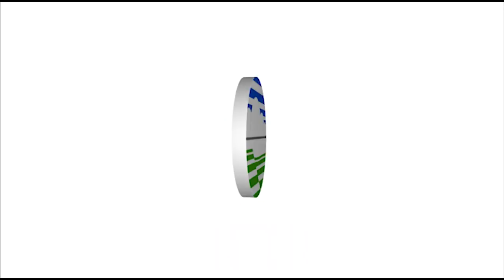Prakiraan Cuaca Esok Hari, Rabu, 24 Februari 2021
Berikut disampaikan tayangan update prakiraan cuaca untuk esok hari, Rabu, 24 Februari 2021

Anchor: Efa Septiani
DOP: Bertha
Editor: Nurdin